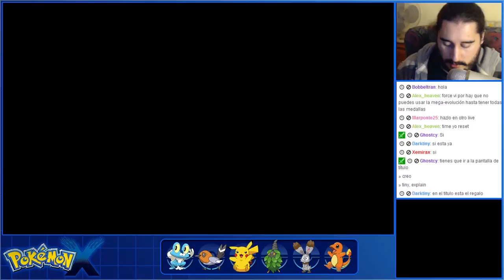Pokémon X (3DS) | Parte 7 - Torchic de Regalo Misterioso y Vídeos de Presentación